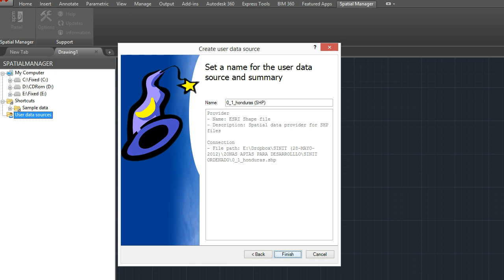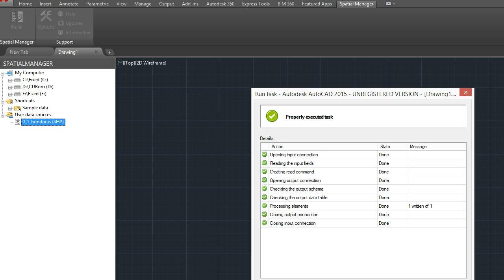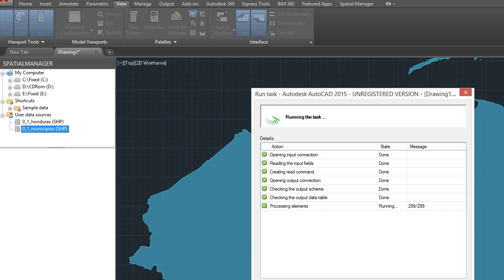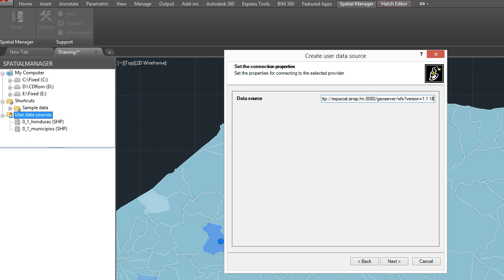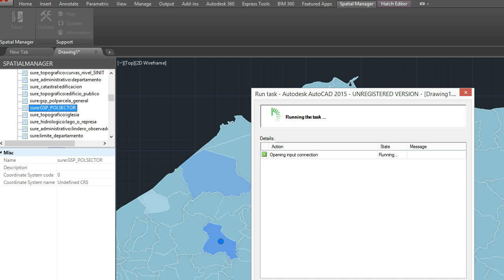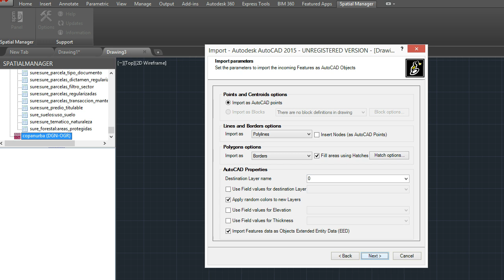Spatial Manager para AutoCAD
Funcionalidades de Spatial Manager para AutoCAD 2015